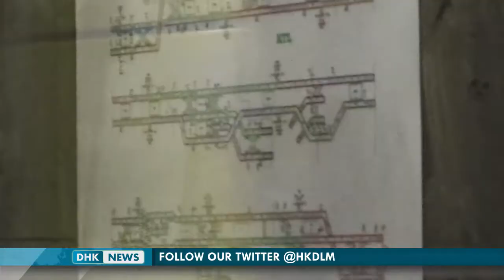(16 DEC)Power suspension halted train services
Reporter: Laurent Chan
Videography: Gordon Choi, John Wai